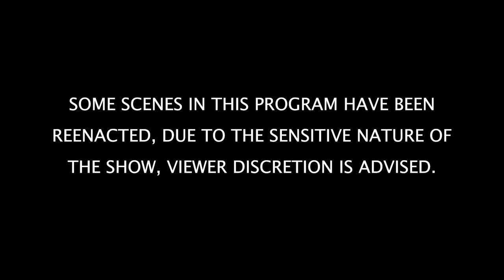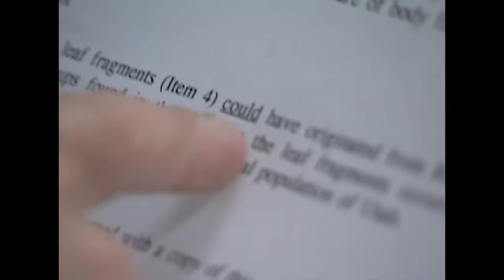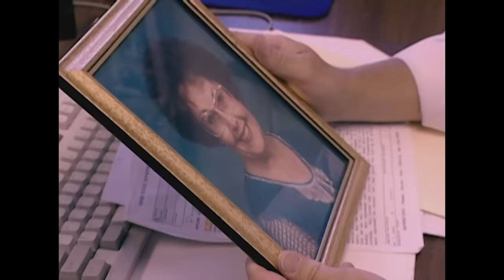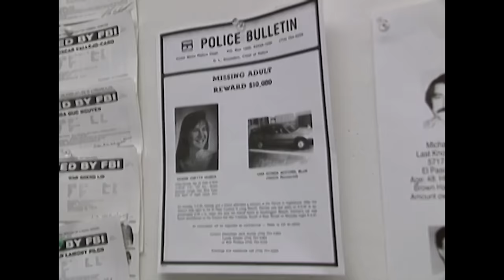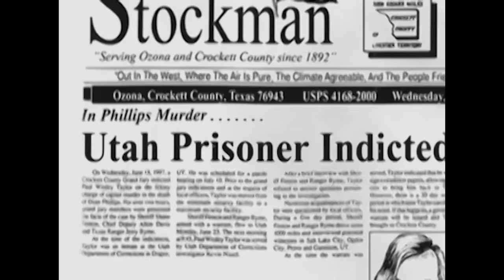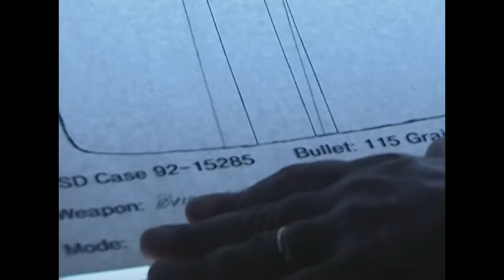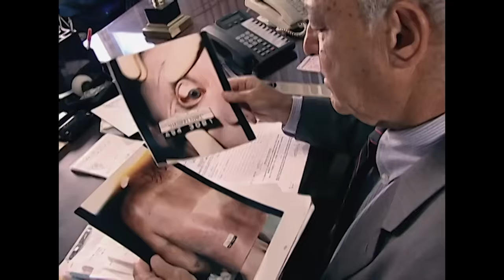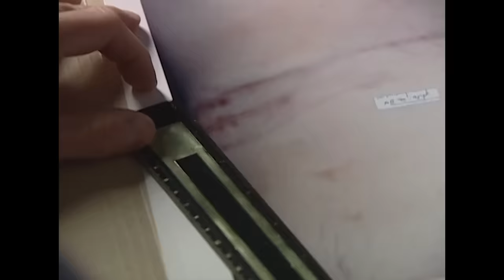The Missing & The Criminals | TRIPLE EPISODE | The New Detectives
Broken Vows : When lovers turn on each other, or marriages fail, some ruthless spouses find a grisly way to gain an uncontested divorce – with no paperwork.  When murder tears lovers apart, forensic science must put piece together the mystery to catch the killer.

Cold Cases: These cases took a decade or more to solve. There’s no statute of limitations on murder.  As a case turns cold, the clues become scarce, investigators must rely on science to close cold cases.

Family Plots: Every family has its secrets, and sometimes blood relations lead to bloodshed. When murder becomes a family affair, investigators must turn to forensics to uncover family plots.